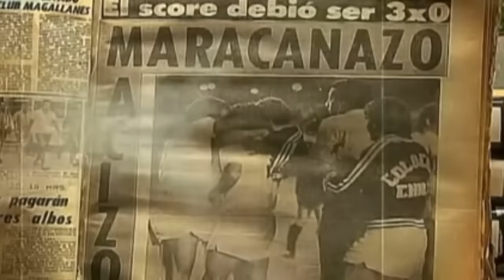Así jugaba CARLOS HUMBERTO CASZELY, uno de los mejores futbolistas chilenos de la historia.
Un poco de lo que fue el gran Carlos Humberto Caszely, un futbolista que marcó una época en el fútbol chileno, siendo la gran figura del recordado Colo Colo de 1973 y que supo brillar en el siempre difícil fútbol español. Por todo lo que hizo dentro y fuera de la cancha, siempre será recordado como un verdadero ídolo y un señor del fútbol.